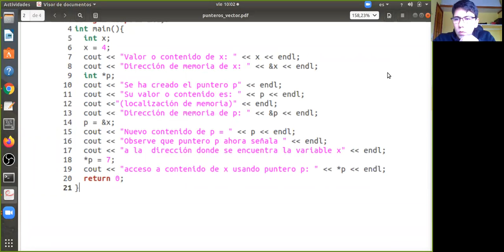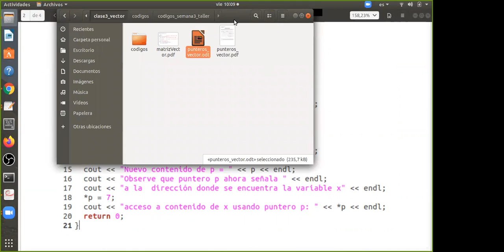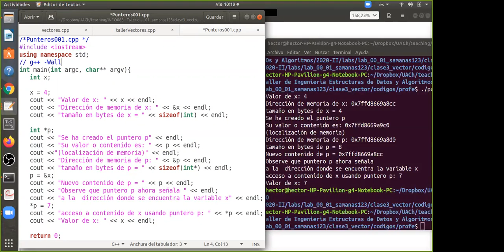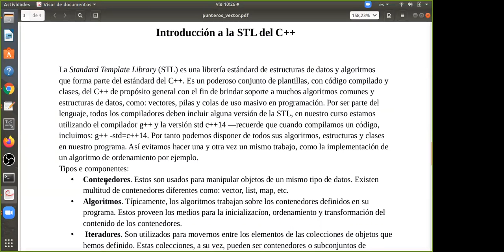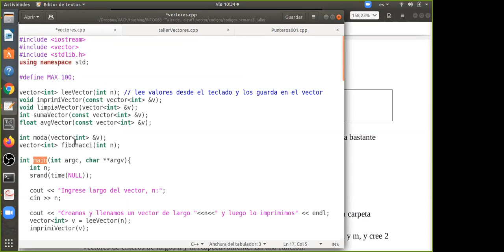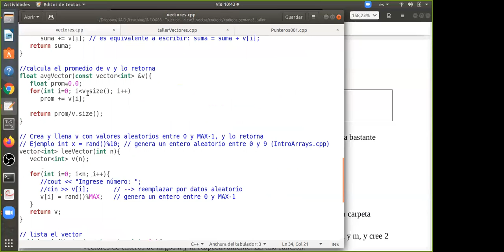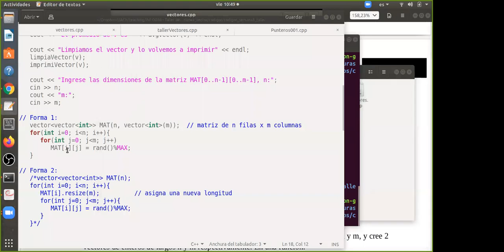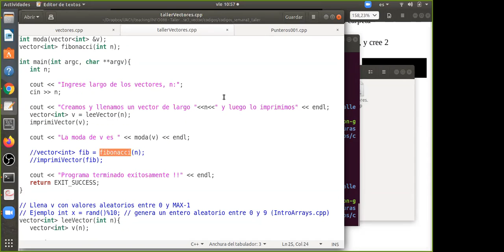[INFO088] Clase 4 vectores